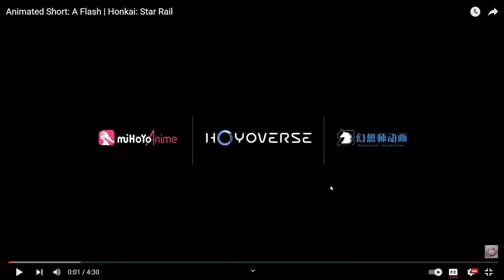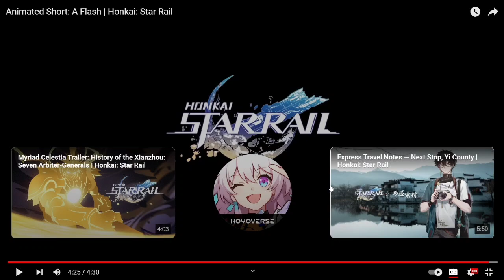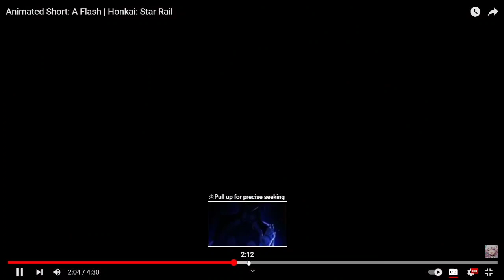Animated Short: A Flash | Honkai: Star Rail Reaction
This is really like the Honkai Impact 3rd Final Lesson... Damn... It is really want me remember the sadness moment again... my feelings and emotional is really shaking right now...
But Chinese Version of this Animated Shorts is more better for me... I think because I got a different tastes... I not sure for myself but it feels like this...
And I also want to say farewell Jinglie rest in peace and you are free now...

Hope you guys are enjoy this Live Streaming.
I will do more of the in the future to play others games.

Thanks to miHoYo or HoYoVerse for making this amazing game all the 6 years. We are happy to play that game.

And Thanks Honkai: Star Rail Team for making this amusing. I really love to play this and exciting.